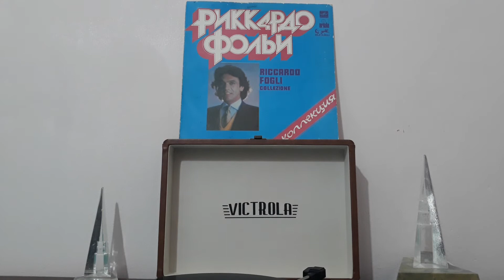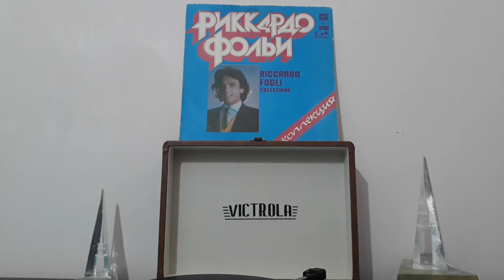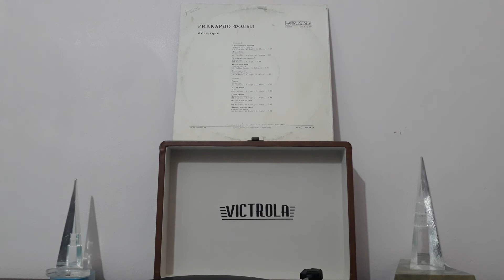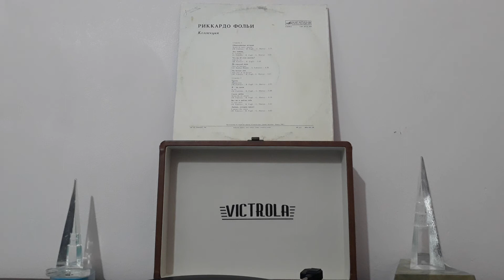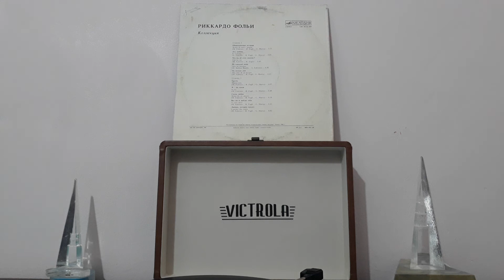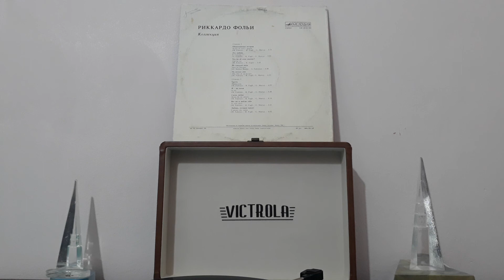💥Riccardo Fogli 💎Ti amo pero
💥 Riccardo  Fogli
        Ti amo pero
           1982
  "Melodia ",1986